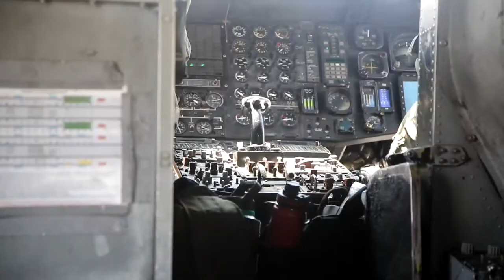U. S. Marine Heavy Helicopter Squadron (HMH) 361 conducts external lifts with 1st LSB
HMH-361 External Lifts
CA, UNITED STATES
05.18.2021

U. S. Marine Heavy Helicopter Squadron (HMH) 361, Marine Aircraft Group 16, 3rd MAW, conducts external lifts with 1st Landing Support Battalion, Combat Logistics Regiment 1, 1st Marine Logistics Group, I Marine Expeditionary Force, on Camp Pendleton, California, May 18, 2021. HMH-361's CH-53E Super Stallion carried Marines, supplies and fuel pumps to assist the Marine Air Ground Task Force in training. (U.S. Marine Corps video by Lance Cpl. Levi Voss)

Film Credits: Video by Lance Cpl. Levi Voss
3rd Marine Aircraft Wing

CH-53E
3rd MAW
HMH-361
Marine Corps